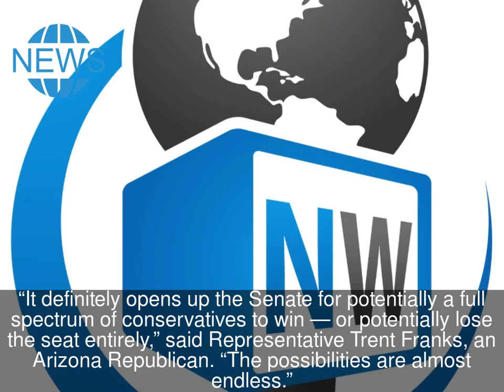‘Bedlam Out Here in Arizona’ After Jeff Flake Departs Senate Race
WASHINGTON — Senator Jeff Flake’s decision to abandon his 2018 re-election campaign in Arizona has thrown open the Senate race there, exposing deep fissures not only on the Republican side where a nationalist insurgency is gunning for the party establishment but also among Democrats contending with a rising left.